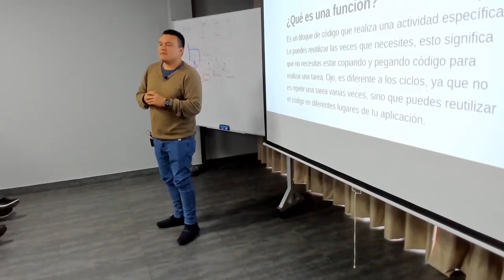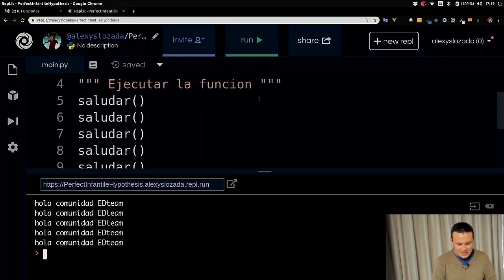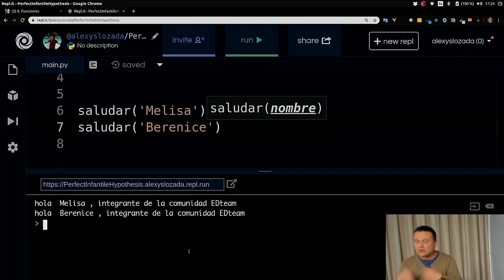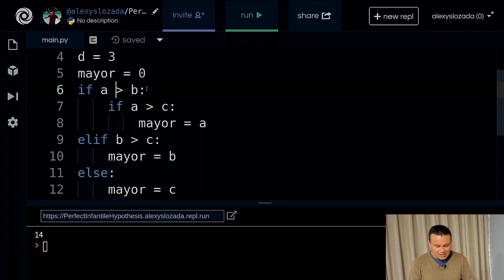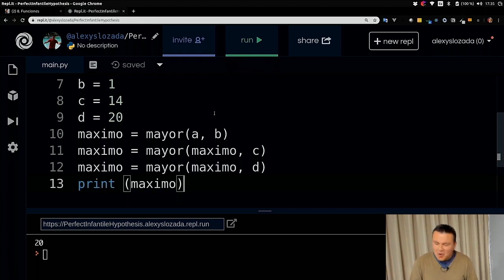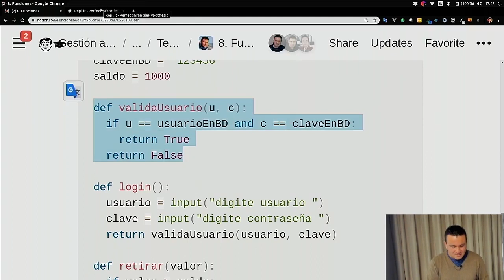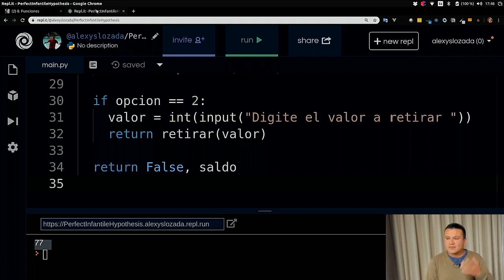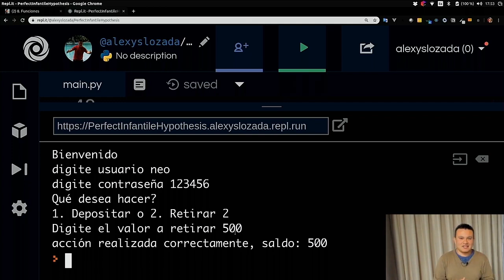Curso PROGRAMACIÓN DESDE CERO 8 - Funciones